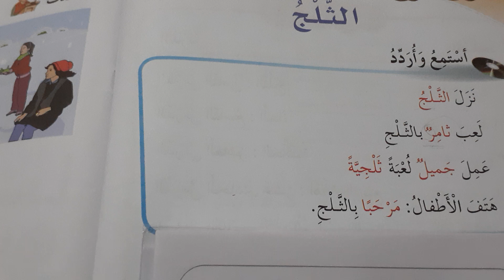الصف الاول- اللغة العربية: ورقة عمل- المعلمة:هبة عامر